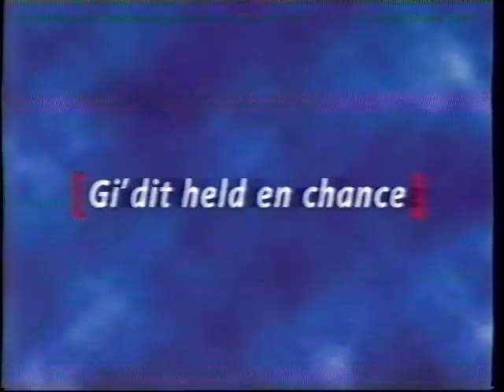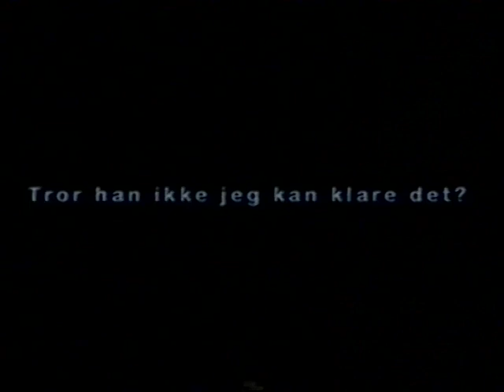TV2 fra år 2000: mikro-reklameblok, trailere og spots for diverse programmer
Lidt af indholdet:
* Den korteste reklameblok nogen sinde med en lotto-reklame.
* Trailer for filmen "De tre musketerer".
* Trailer for filmen "Hendes majestæt Mrs. Brown".
* Spot for "Beck".
* Spot for "Sommer Jeopardy".